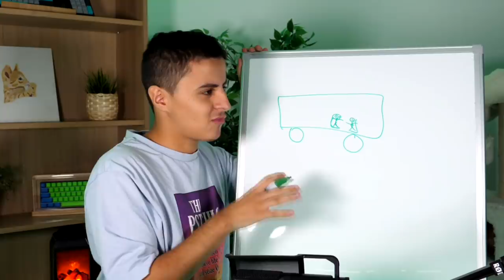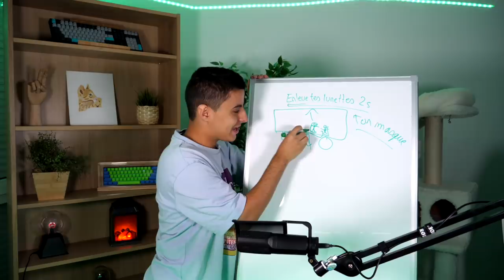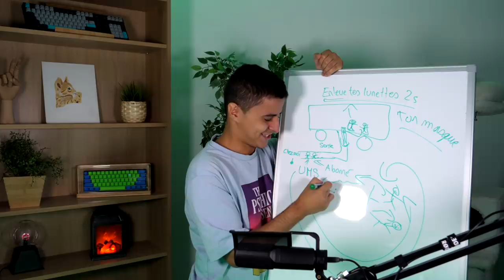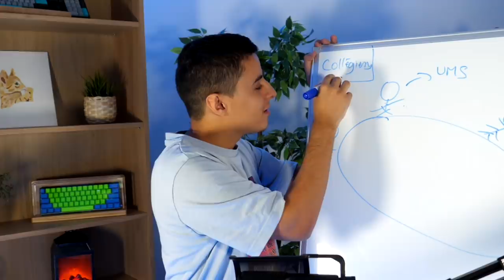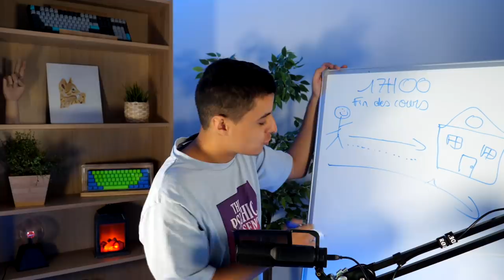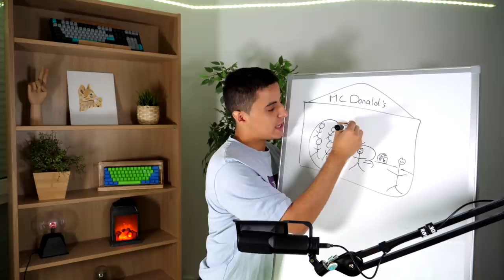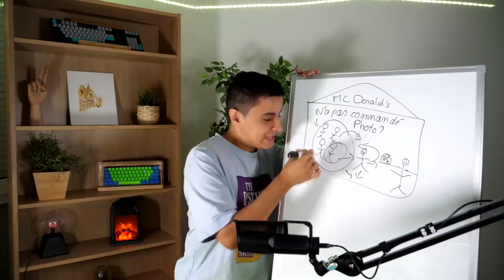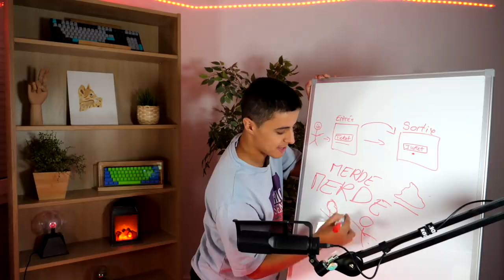Mes PIRES rencontres avec les abonnés ! (on m'a suivi jusqu'à chez moi...)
●▬▬▬● REJOINS-MOI●▬▬▬●

Aujourd'hui je vous raconte les pires anecdotes que j'ai eu lorsque je rencontrais des abonnés, il y en a qui font peur, qui font rigoler, etc...
On m'a quand meme suivi jusqu'a chez moi c'est pour vous dire !